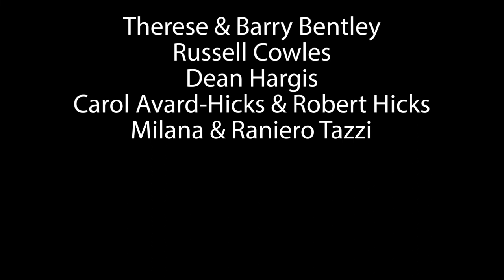Aldo López-Gavilán plays Aldo López-Gavilán: Viernes de Ciudad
Grand Piano Series live concert at St. Leo Great Catholic Church

Grand Piano Series is a solo piano recital series held in Naples